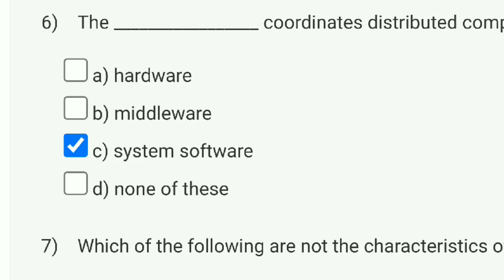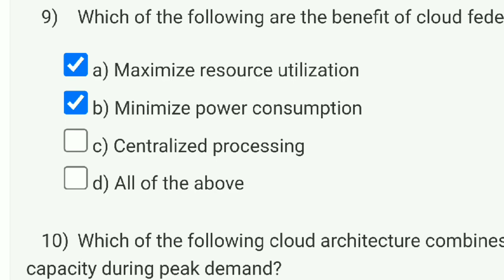Cloud Computing | Week 9 Answers | NPTEL 2022 | SWAYAM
This video is for providing Cloud Computing

This video is made in topic of Cloud Computing